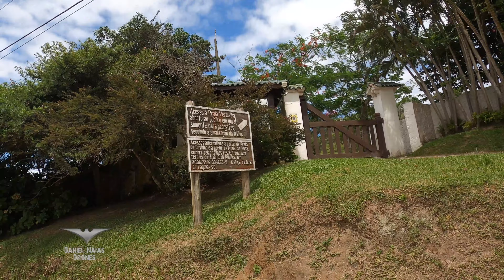🏖️🇧🇷 Praia do Ouvidor em Garopaba SC voo do DJI Drone DJI Mini 2 - 4K😎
Para alguns, seu nome é justificado por ter formato de ouvido, mas na verdade há outras explicações populares para o nome desta praia. O que importa é que a Praia do Ouvidor continua sendo uma das mais intocadas e preferidas pela população local. Com sua orla repleta de pinheiros (Casuarina sp.) plantados na década de 70 pelos primeiros visitantes que buscavam, com este plantio, ampliar a sombra no local para desfrutar do mar com poucas ondas e areia firme. Atualmente, esta vegetação é considerada exótica invasora e concorre com a vegetação nativa original. Há planos para, aos poucos, substituir essa espécie invasora por espécies nativas, porém faz parte de um processo lento já previsto no Plano de Manejo da APA da Baleia Franca, unidade de conservação federal da qual a praia do Ouvidor está inserida.

No canto Norte do Ouvidor há uma oficina lítica nas pedras e um riozinho raso, perfeito para as crianças brincarem em segurança. A trilha da Caranha, também no canto Norte, interliga a praia do Ouvidor à praia da Barra da Ferrugem.

No canto Sul, os mais atentos podem observar um olho d’água (nascente de água doce) bem próximo ao início do costão. Também é possível fazer trilha até a Praia Vermelha, saindo dali e ou retornando até a guarita de propriedade da família Gerdau Johannpeter.

Uma das melhores praias pra começar a aprender a surfar, por ter ondulação mais suave.
Praia tranquila, ambiente mais familiar sem muito agito e movimento tranquilo. O acesso e mais fácil de carro e também a pé do que as demais praias do Rosa.
Areia mais escura e mais firme, boa pra caminhar e até correr. Água gelada como as demais da região, boas ondas e muita fumaça da maresia.
Amamos passar o dia.
Opções de ambulantes bacana com espetinho de churrasco, hamburger e drinks…